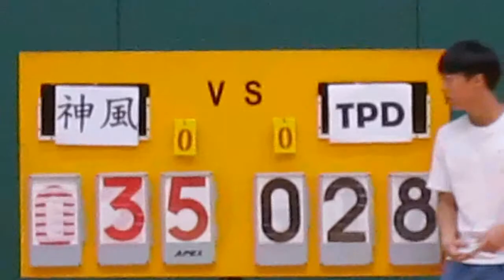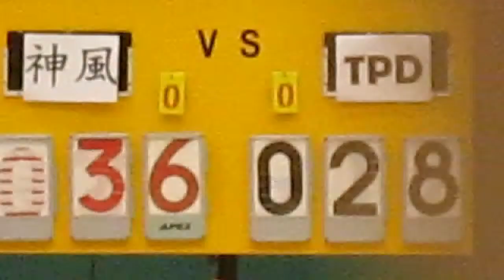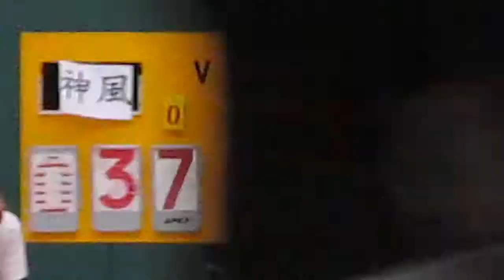RBLHK110514 DIVINEWIND vs TPD chunk 4